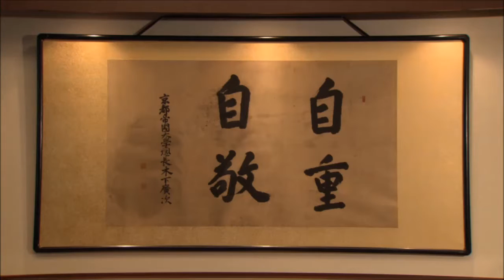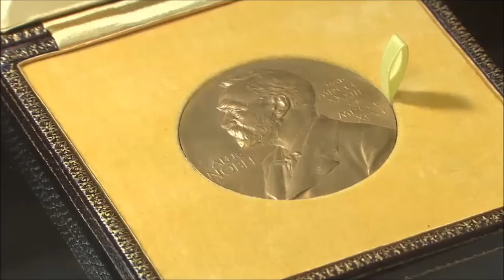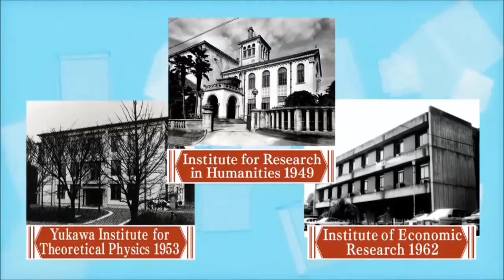History of Kyoto University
Kyoto University is one of Japan and Asia's premier research institutions, founded in 1897 and responsible for producing numerous Nobel laureates and winners of other prestigious international prizes. A broad curriculum across the arts and sciences at both undergraduate and graduate levels is complemented by numerous research centers, as well as facilities and offices around Japan and the world.